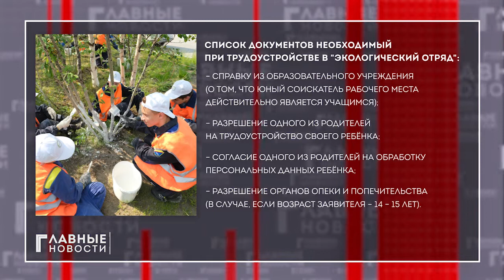В Орле вновь заработали экологические отряды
Молодёжные экологические отряды по санитарной очистке города вновь начали действовать в Орле. В прошлом году набор в их ряды не проводился из-за угрозы распространения COVID-19. В этом на уборку улиц и придомовых территорий ежедневно выходят три смены по 20 человек.